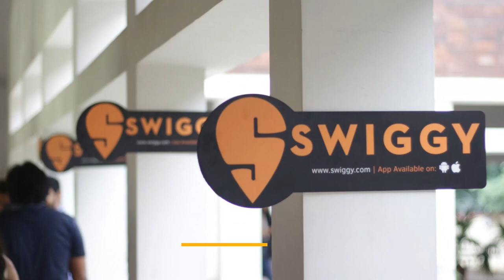Ice Cream Fest 2018 | Thinkin'Culture | Gourmet Musafir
The organizers are thankful to everyone who attended the event and we're especially thankful to the amazing food entrepreneurs who supported us in this venture:-
- Goosebumps
- Icy Waffee
- Bubble Bee
- Tornado
- Wafflez
-ChaatShaala
-Three Beans Coffee Bar
- Heavens
- Fuma Gelato
- Biryani Genie